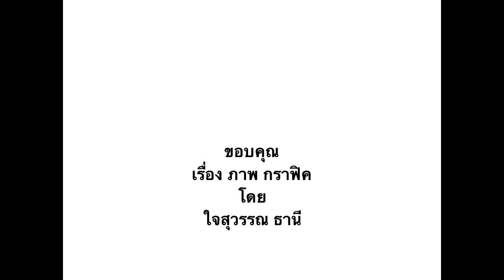การ์ตูนแอนมิเมชั่นความสัมพันธ์ของความสึกหรอ โปรตีน วิตามิน เกลือแร่และน้ำมันปลา